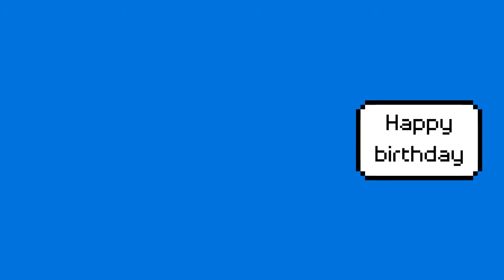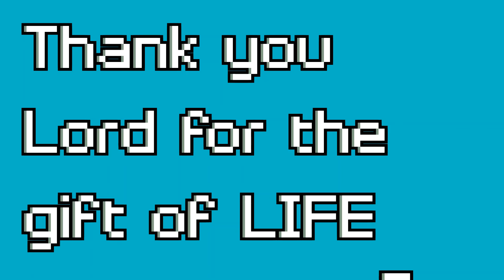The Birthday Boys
Happy Birthday to Peter and James Martin
September 9